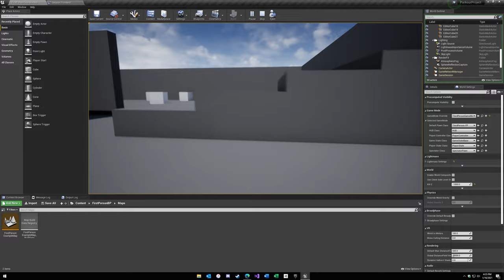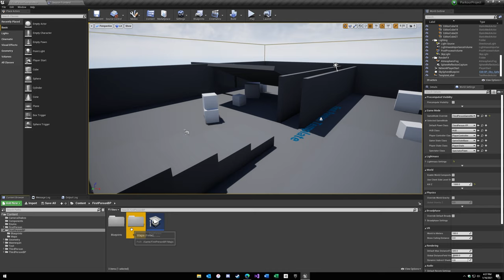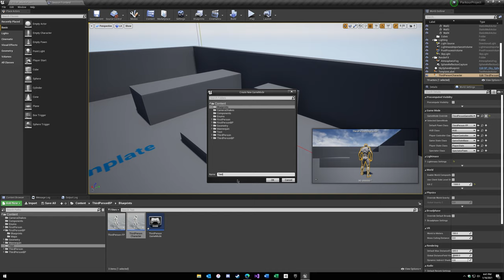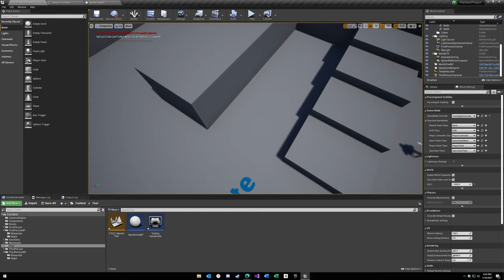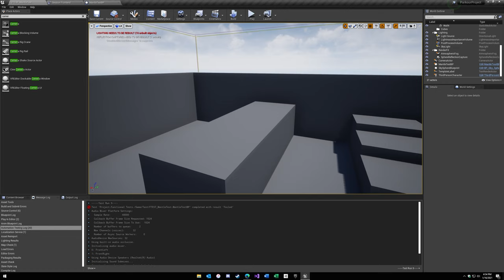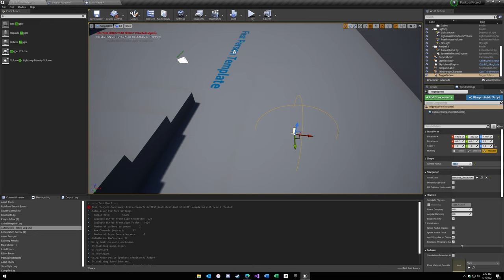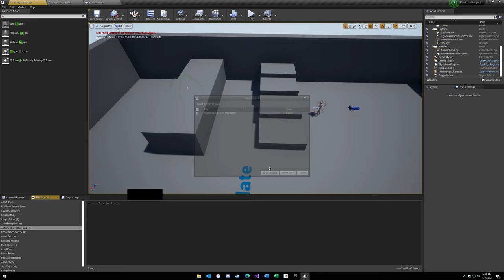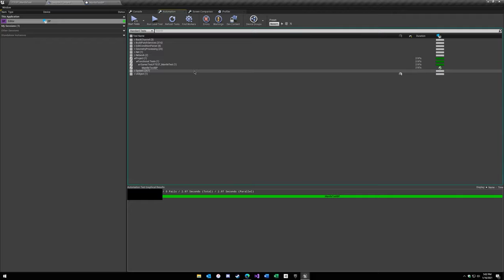Playtest While You SLEEP! Automated Testing in Unreal Engine 4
Learn how to implement your own Automated Functional Tests in Unreal Engine 4 with this tutorial.

I'm live streaming on YouTube now!